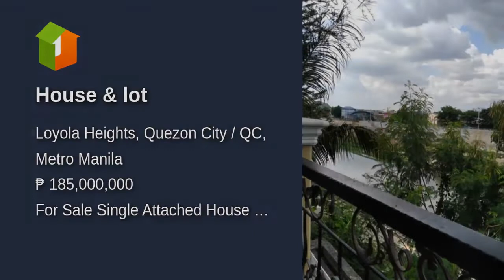House & lot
House Type: Single Attached House
Number of Bedrooms: 10
Number of Bathrooms: 12
Floor Area in sqm: 1,500 sqm.